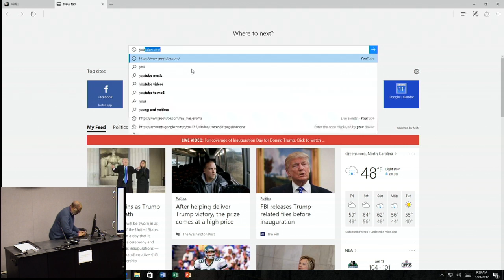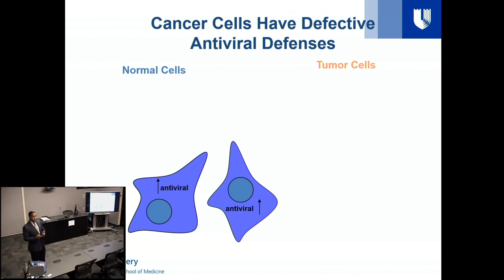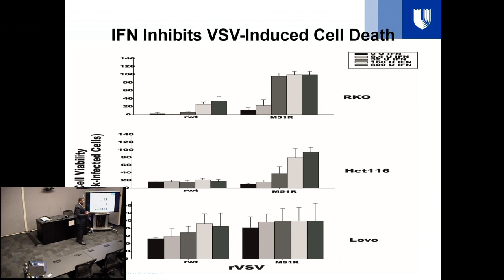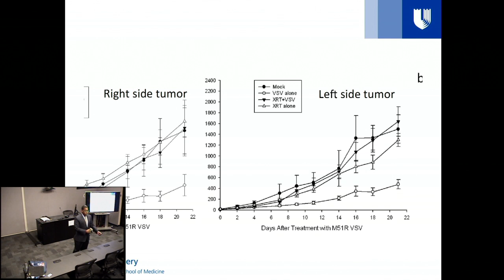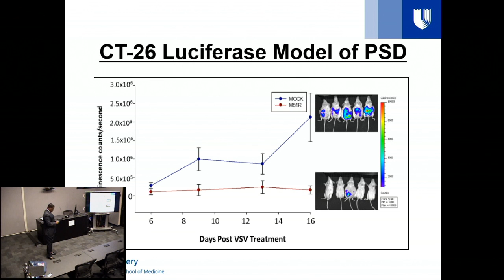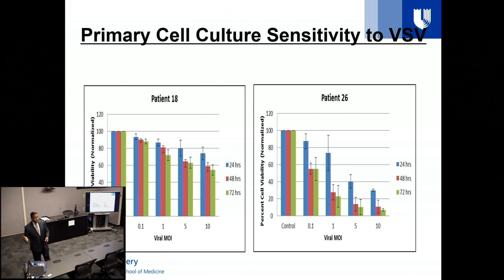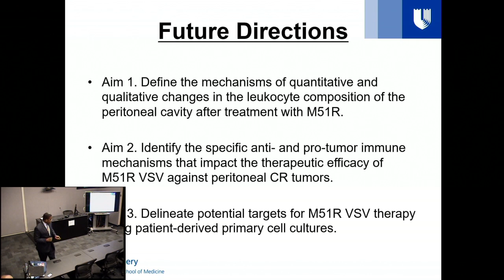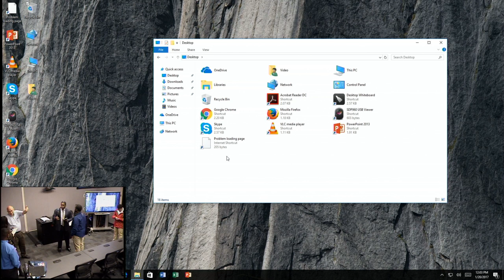BMEN / ERC Weekly Seminar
Dr. John Stewart - Vesicular Stomatitis Virus as a Treatment for Metastatic Colorectal Cancer